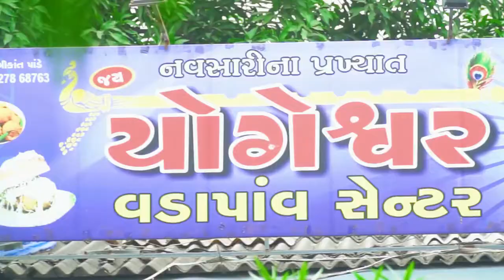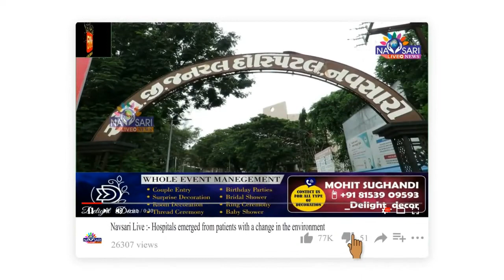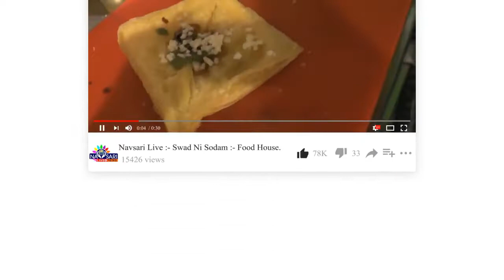Zatpat News :- આમ આદમી પાર્ટીની વિજલપોર સભામાં કેટલા નવા લોકો જોડાયા જુઓ અમારો અહેવાલ.